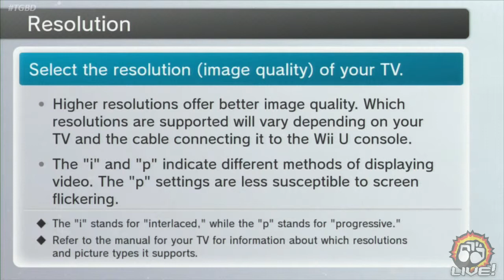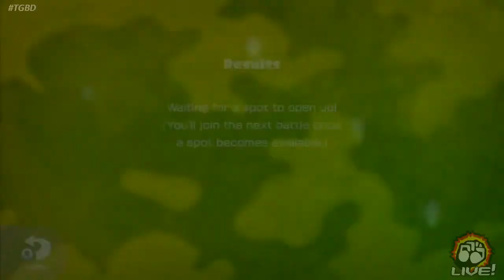Late Night Beatdowns! (07.16.15) - Part 2 / 2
Stream Archive
From: July 16th, 2015